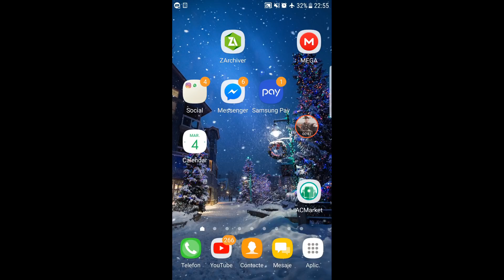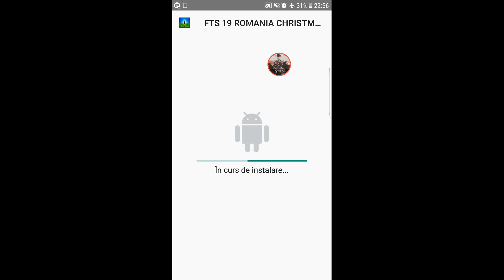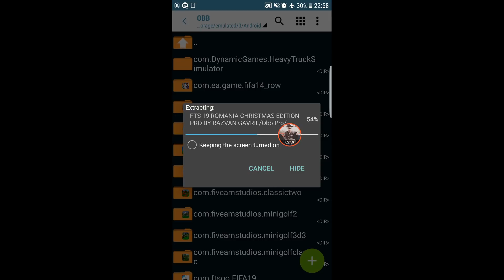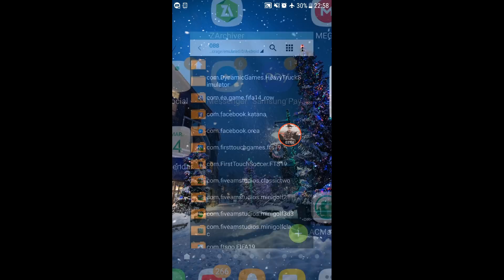FIFA 19 PRO CRĂCIUN MOD CU LIGA 1 SI LIGA2 ROMÂNIA!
A VENIT MOȘ NICOLAE 😅✌

FTS 19 CHRISTMAS EDITION PRO V. 11.0 BY RAZVAN GAVRIL
Ultimul joc din 2018 este la voi
Joc creat de Razvan Gavril
Si ajutat la design de Mihai Mihaita
Conține:
Colinde
Gazon nou
Butoane noi
Radar nou
Grafica Hd
Loturile actualizate 100%
Background nou
Si cam atat
Daca mai vreti tutoriale cu jocurile mele in continuare
Dați like sa ajungem la 200 like-uri

Vă mulțumesc pentru sustinerea acordată !

Ne vedem la următorul video ! Pa pa!